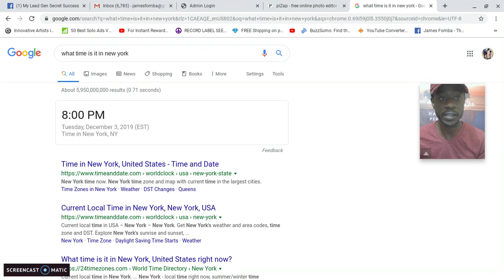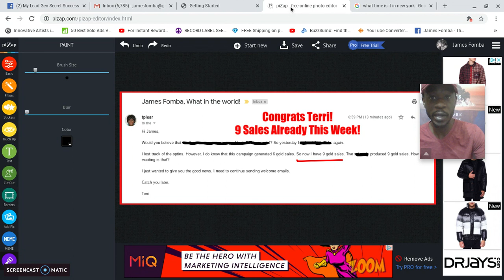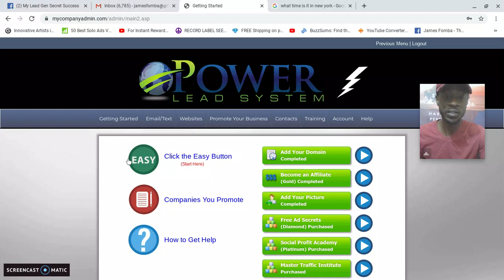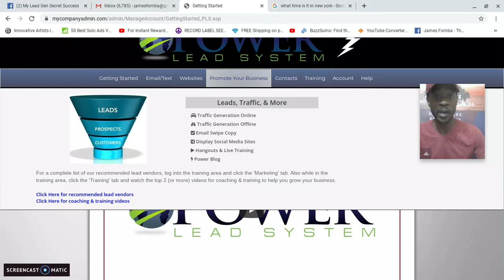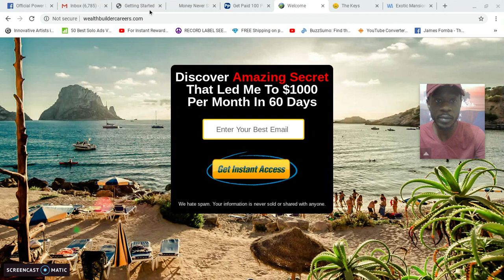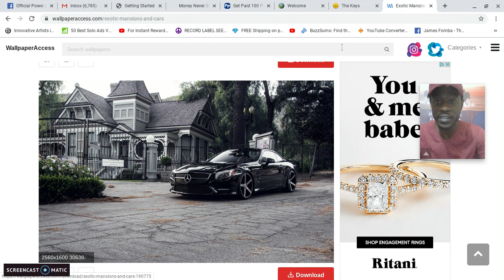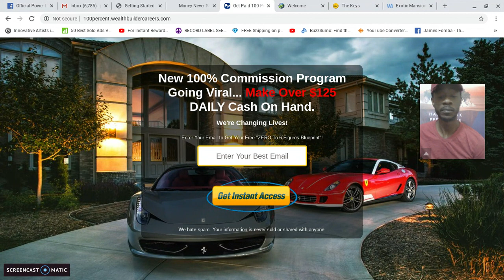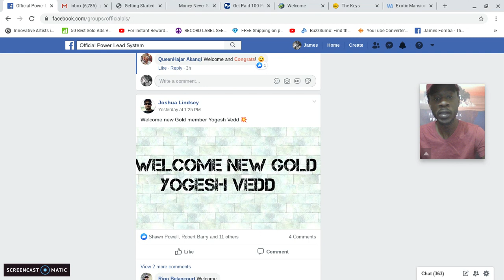9 Gold Sales in 1 Week! Power Lead System Review - How to create a higher retention rate.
In this video review of the Power Lead System I share proof of a team member generating 9 gold member sales in her business in a 1 week span and then cover simple tips on how to build a higher customer retention rate.

If you are looking for a simple way to make money online with a solid home based business that already have a proven track record of success then Power Lead System is something powerful worth checking out.

The Power Lead System is a Powerful all in one marketing system, internet marketing school and business in a box designed to be beginner friendly all the way up to expert online marketer approved.